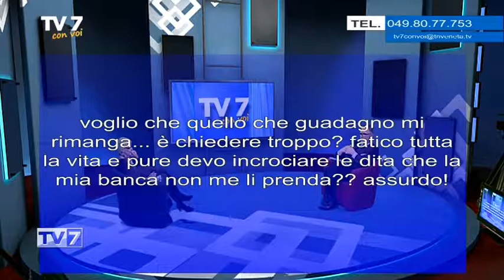Tv7 con Voi del 30/01/2017 - Finanza economia investimenti (2 di 3)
Tv7 con Voi del 30/01/2017 - Finanza economia investimenti

Ospite:
- Stefano Zara, esperto di finanza